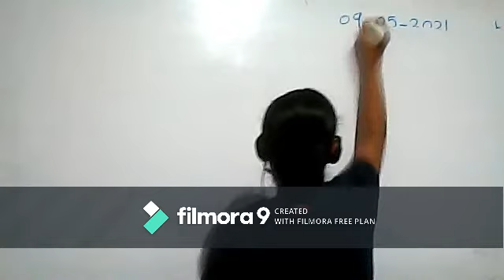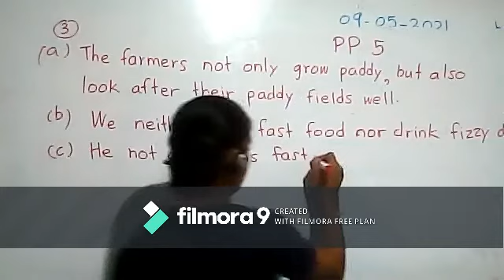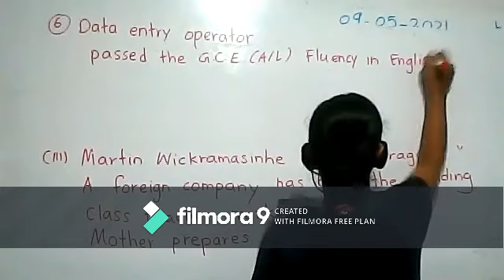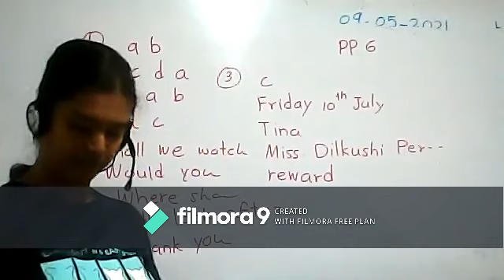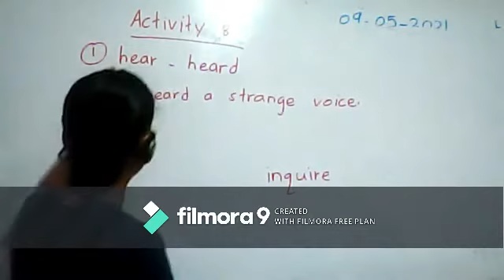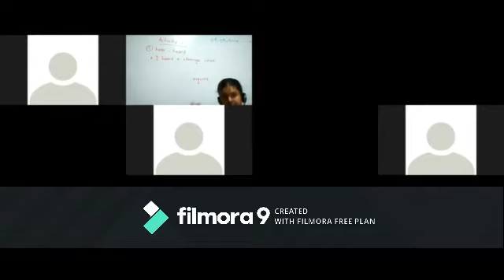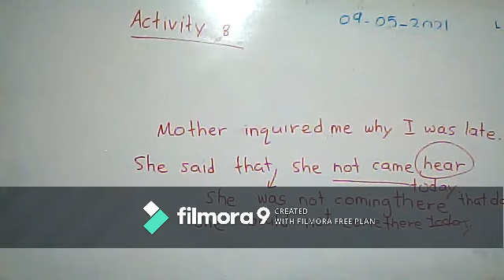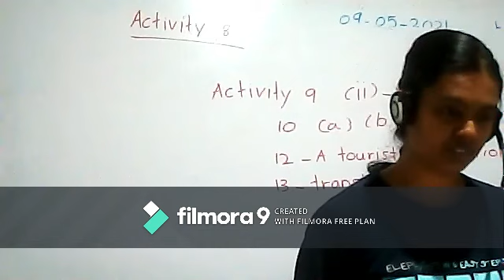GoodLuckETC grade11 09 05 2021